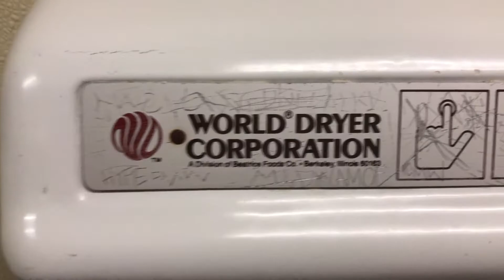World Dryer Model A @ Wendy’s - Glenview, IL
This is one of the older restaurants, with the older logo and believe it or not, this restroom. Something that’s odd about this bathroom is that it’s unisex and there are TWO sinks. That’s weird.